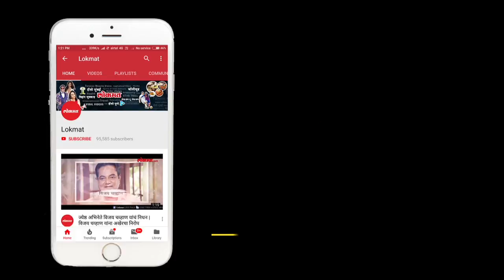A biker trashes his bike into a car due to night insects | Krishna River Plate of Ankali (T. Miraj)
There have been accidents for the last two days, on the Krishna River Plate of Ankali (T. Miraj), the shrimp farms are coming in front of the vehicle holders. Due to the collapse of dead insects, the road of the bridge becomes slippery due to the fact that the drivers have to do the work-and-go.